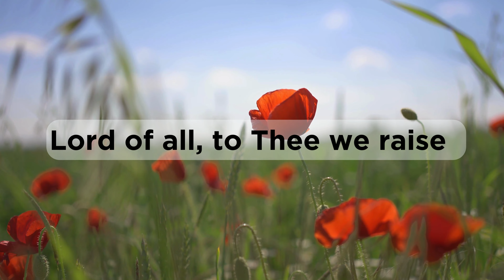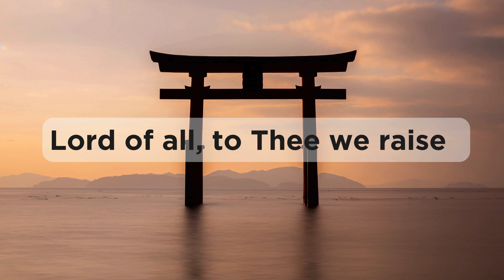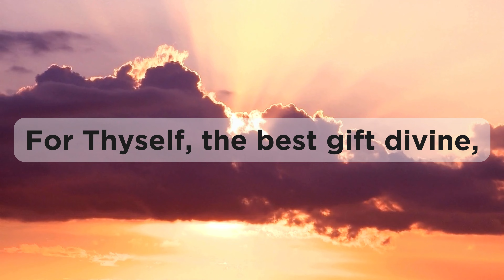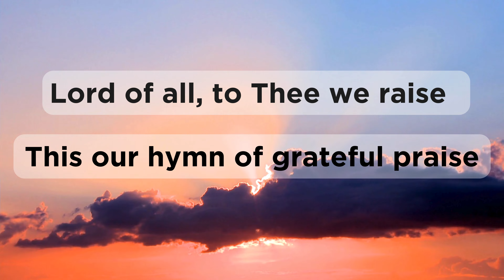For the beauty of the earth|| (Lyrical Video) Best Edition|| With Nature Composition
Song Lyrics:
For the beauty of the earth,
For the glory of the skies,
Refrain:
Lord of all, to Thee we raise,
This our hymn of grateful praise.
For the wonder of each hour,
Of the day and of the night,
Hill and vale, and tree and flow’r,
Sun and moon, and stars of light—
For the joy of human love,
Brother, sister, parent, child,
Friends on earth and friends above,
For all gentle thoughts and mild—
For Thy church that evermore
Lifteth holy hands above,
Off’ring up on every shore
Her pure sacrifice of love—